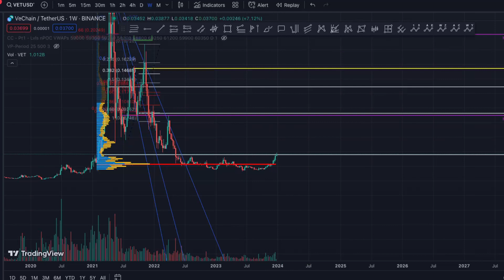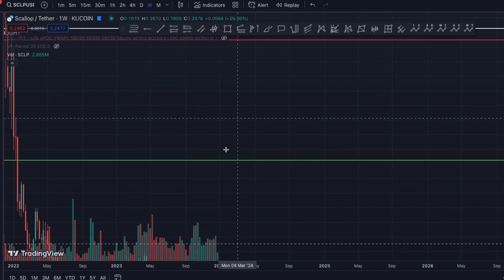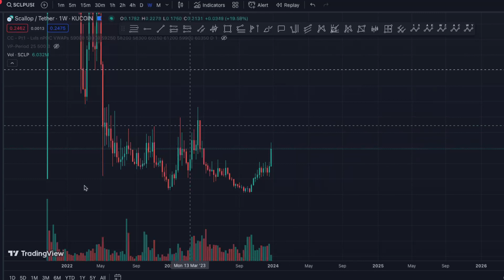3 Coins Set To Explode This Crypto Bull Run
Welcome to the Crypto Channel IDO Journey 🚀

With a new bull market on the horizon we're here to find, vet, and look at new projects in crypto.